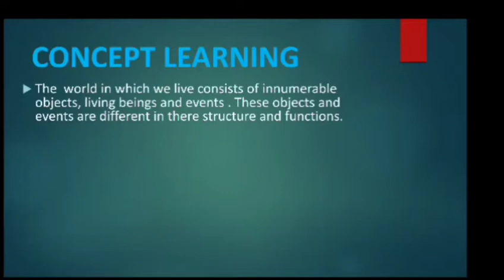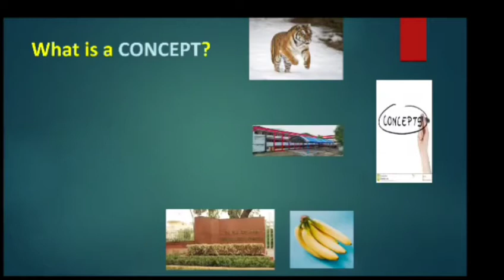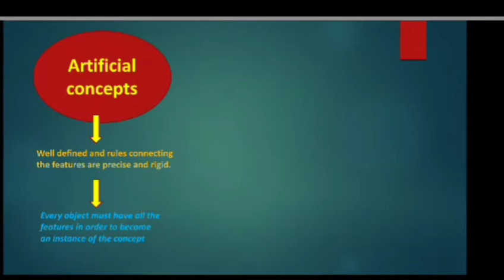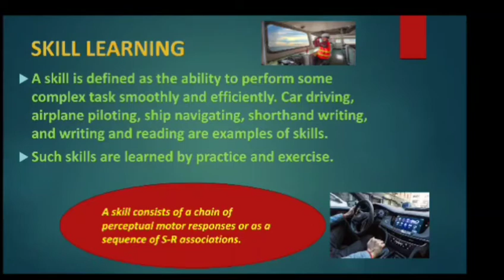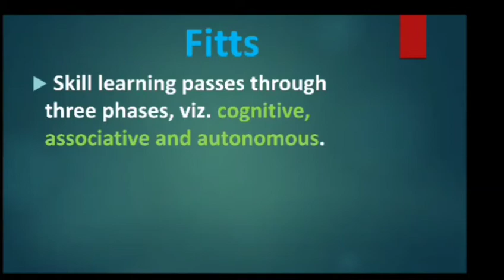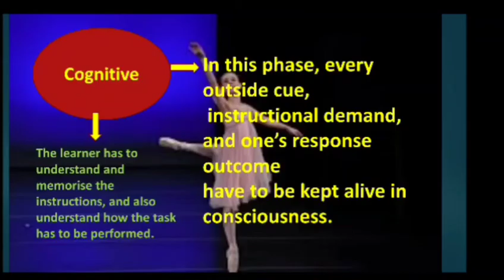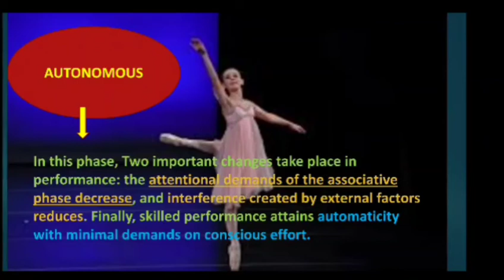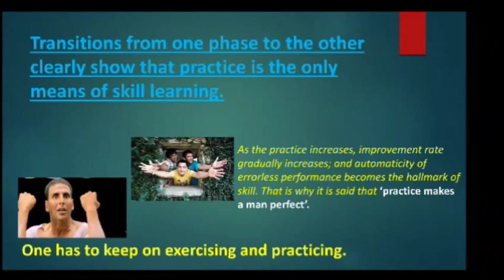Psychology Class 11|Chapter 06|Learning|Pschology Optional UPSC psychoias UPSC Psychology Optional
Hey. Psychology optional for UPSC cse psycho ias examination 2021
This is the first video Part (01) featuring Chapter 06 of NCERT Syllabus LEARNING and topic of Concept Learning and Skill Learning which is mentioned in the syllabus of upsc optional
Through this video you will learn the summarization of the ncert books which is helpful in the optional journey of psychology

psycho ias, psycho ias youtube channel, psycho YouTube ias, ias

Watch other videos as well